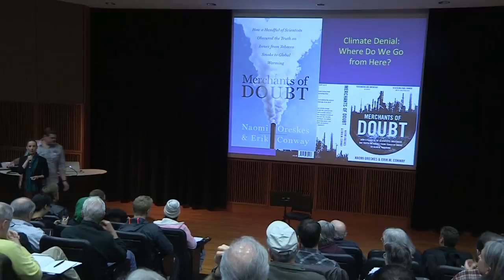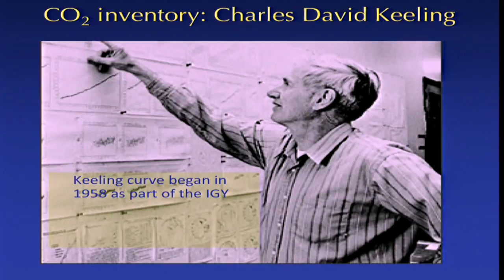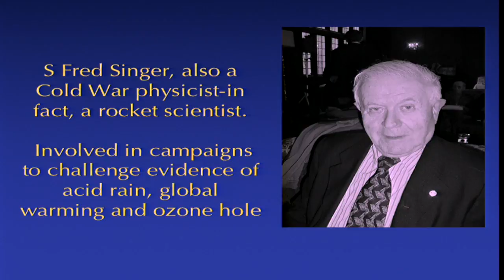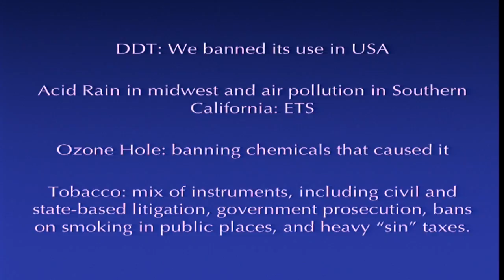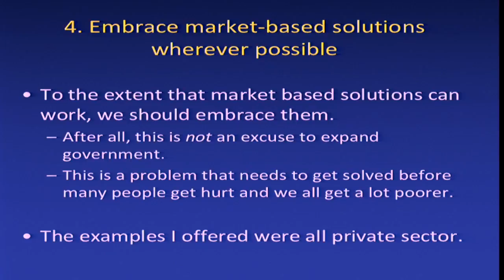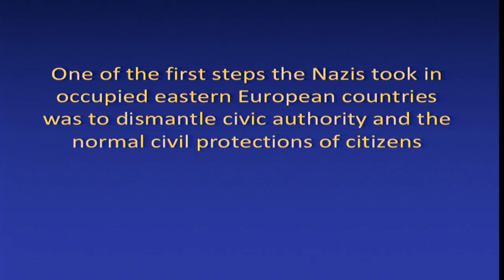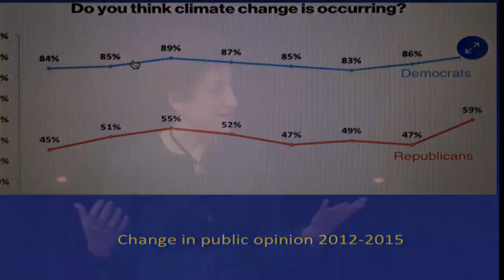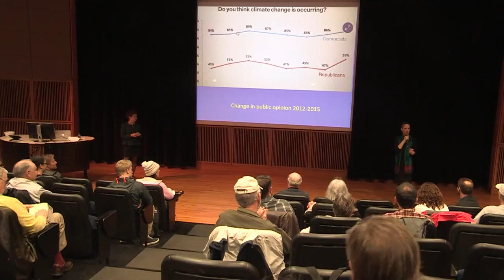Naomi Oreskes: Climate Change Denial: Where Do We Go from Here?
Naomi Oreskes
2016  MU LSSP Symposium
Confronting Climate Change
March 12 and 17-19, 2016